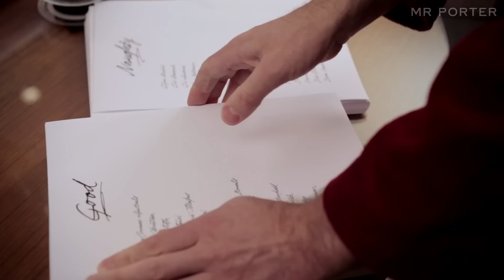The Way I Dress | A Christmas Special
A certain gift bearer takes a few minutes from his hectic holiday schedule to show us which key pieces make up his iconic wardrobe.